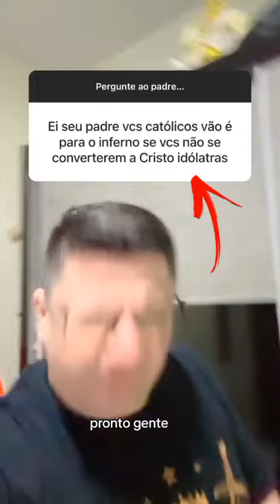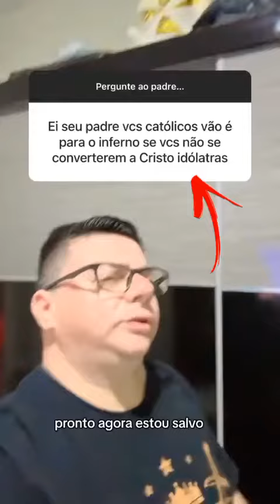PADRE vai para o INFERNO?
Padre responde seguidor

Me siga no INSTAGRAM: @kamarclaudio

ATENÇÃO! Caso você seja contra esse vídeo, antes de tomar qualquer decisão por favor entre em contato comigo pelo instagram  @kamarclaudio  ou pelo